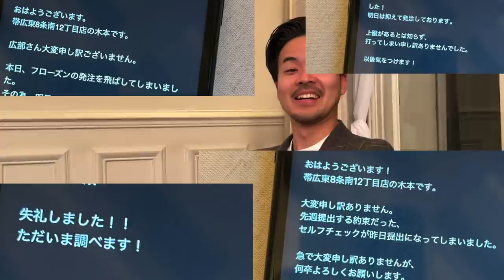【vlog】24時間ビキニ生活の裏側、他-今週のゲンキジャパン-